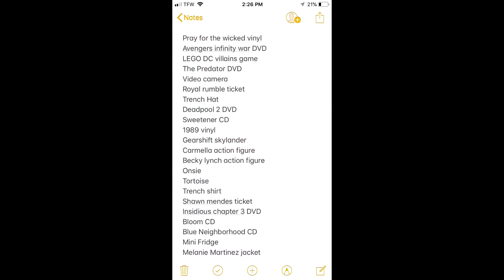Birthday Wishlist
I will be 19 coming up soon, I am excited but also people keep asking me what I want for my bday, so here y'all go